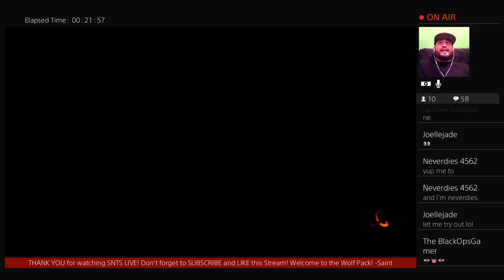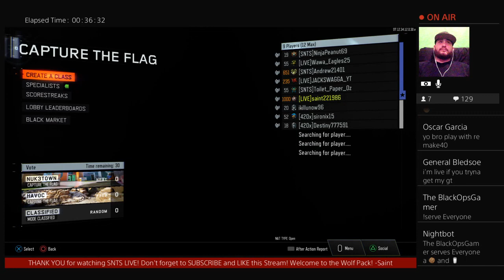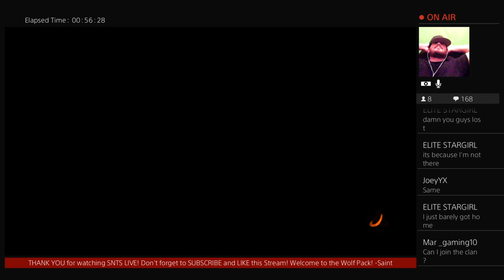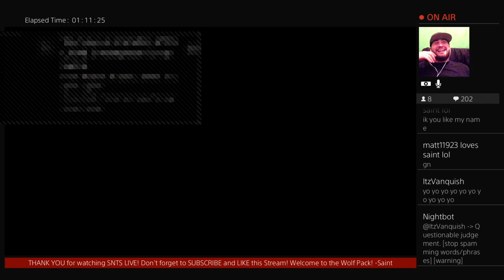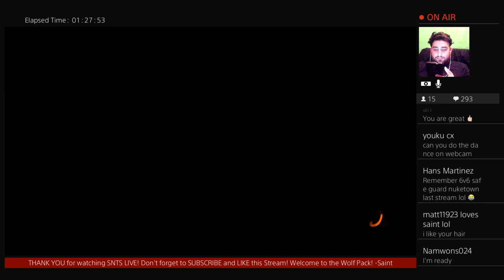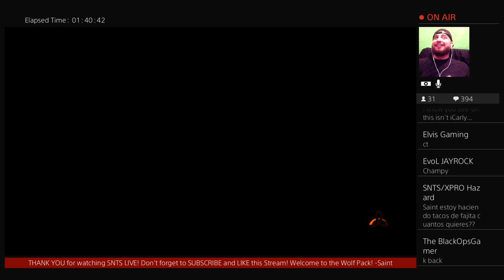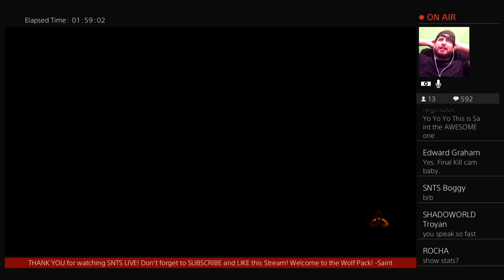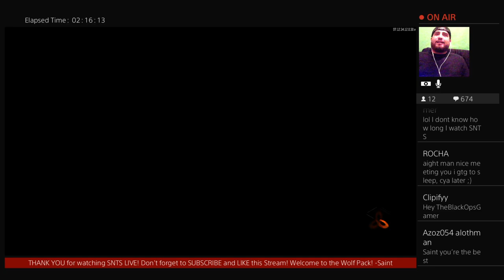SNTS LIVE: Black Ops 3 (BO3) Black Out and not talking BO4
Join our PS4 Community: SNTS